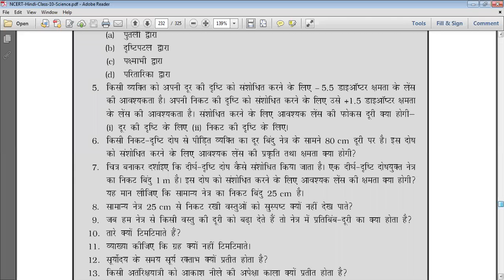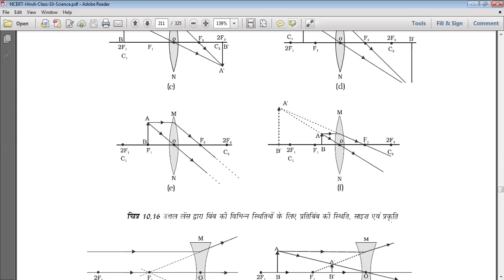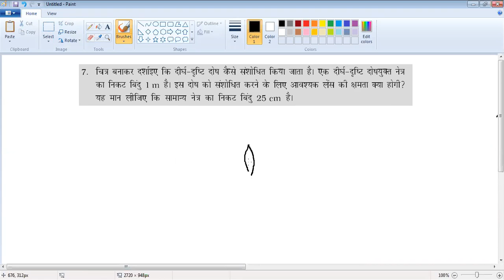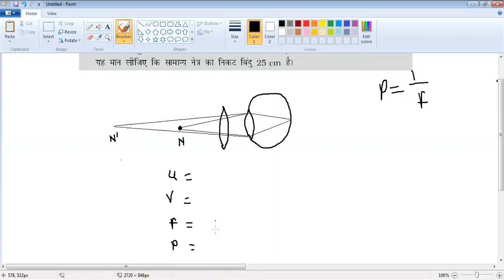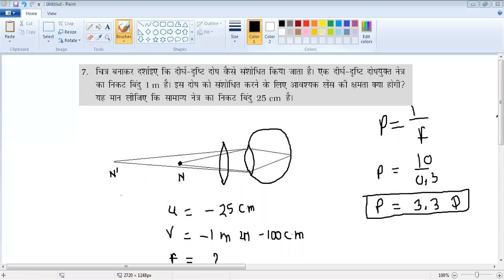Class 10th Online Classes | Science | Chapter 11 | Question Answer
All details about question number 7 and its solution can be see through this online class.